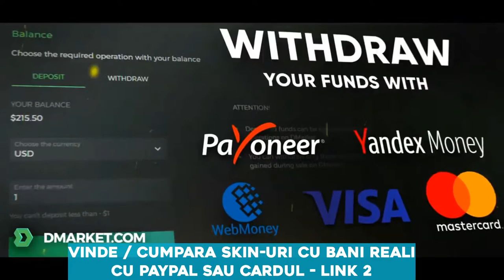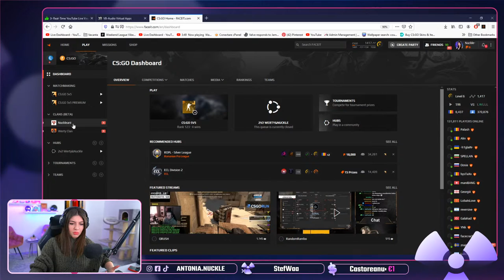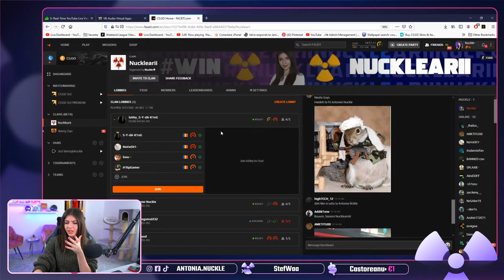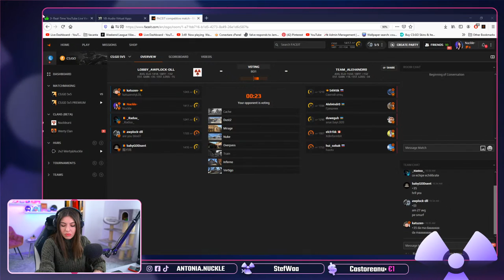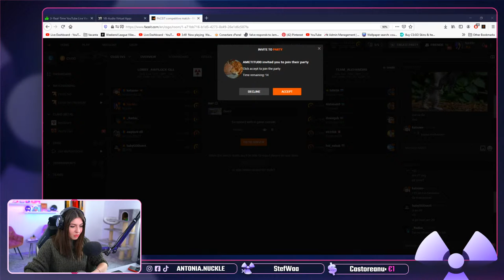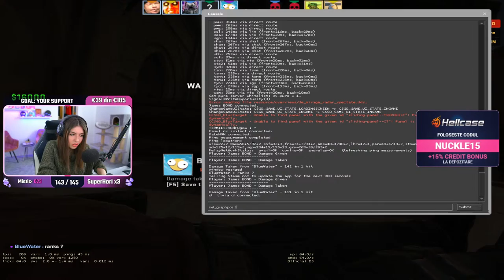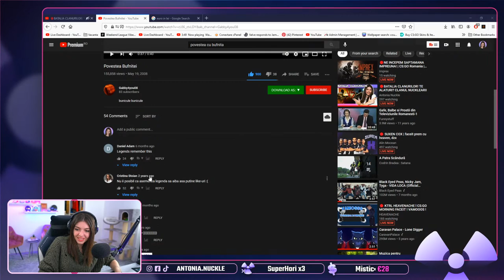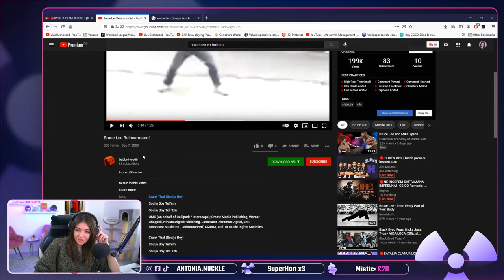🔴BATALIA CLANURILOR! TE ALATURI? CLANUL NUCKLEARII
💯Cod reducere PCGarage: 𝗡𝗨𝗖𝗞𝗟𝗘𝟰𝟰
🎮SERVER FFA Antonia: FFA.NUCKLE.RO

CONNECT JB.MEVID.RO

🎥Program STREAM✿:
Zilnic: 10:00 - 14:30
Joi: Videoclip 11:00 AM

💄 About me 💄
✿Global Elite, ESEA Rank B- (echivalent level 7 FACEIT~
✿ 20 ani, Cluj - Studenta la UBB Drept Cluj-Napoca
✿Streamer din 2013

💻PC Specs💻:
✿📟Placa video: NVIDIA RTX 2070 AORUS XTREME
✿📀Procesor: Intel i7 9700K
✿📼RAM: 32GB Corsair Vengeance PRO
✿🎧Casti: Logitech G Pro X Wireless
✿🖱Mouse: Logitech PRO X SuperLight & pad Logitech G840 XL
✿⌨Tastatura: Logitech G513 Carbon
✿📷Camera: Sony A6400
✿🎥Obiectiv: Sigma F1.4 16mm
✿🎙️Microfon: RODE NT USB
✿3x Monitoare:  Monitor LED ASUS Gaming VG258Q 24.5 inch 1 ms Black FreeSync 144Hz & x2 Monitor LED ASUS Gaming VG245H 24 inch 1 ms Black Free-Sync 75Hz